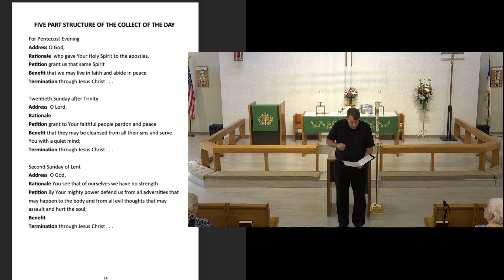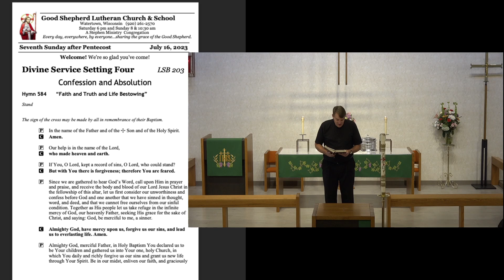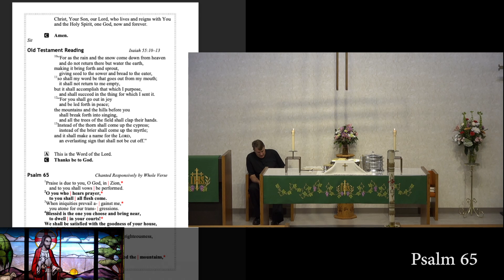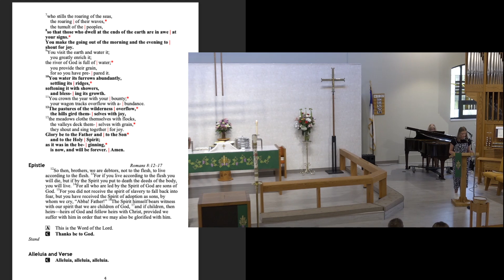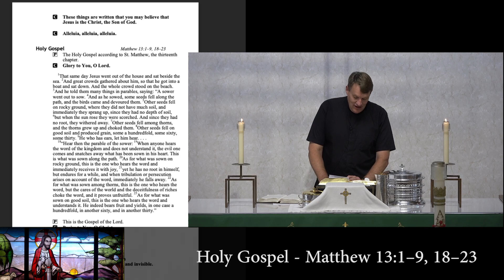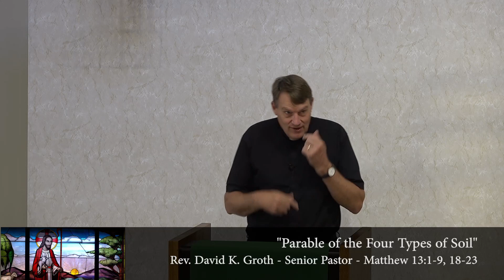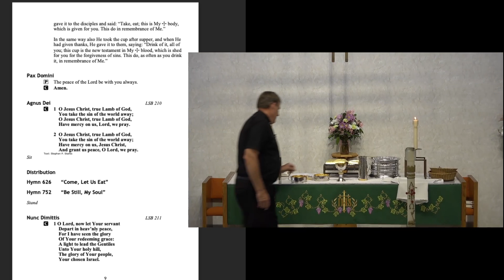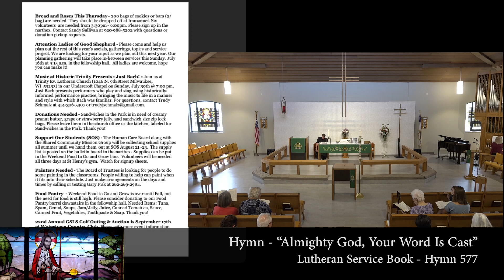7-16-23 - The Seventh Sunday After Pentecost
Video recording of the weekly activities Good Shepherd Lutheran Church, a member of the Lutheran Church Missouri Synod in Watertown, WI. Weekly services include Saturdays at 6pm, and Sundays at 8am and 10:30am, Wednesday services during Lent and Advent, and special church holiday services throughout the year.  Good Shepherd Lutheran Church is located at 1611 E. Main St., Watertown, WI, 53098